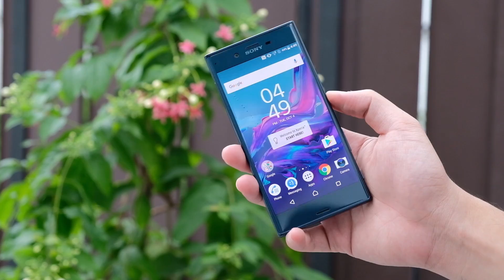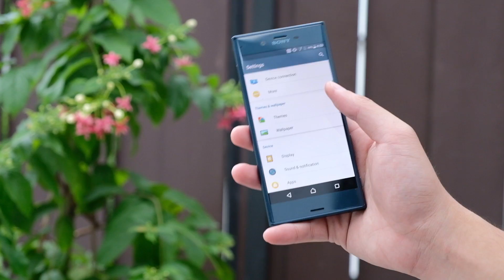Tinhte.vn | Đánh giá nhanh Sony Xperia XZ chính hãng